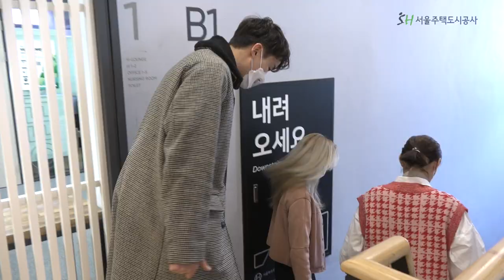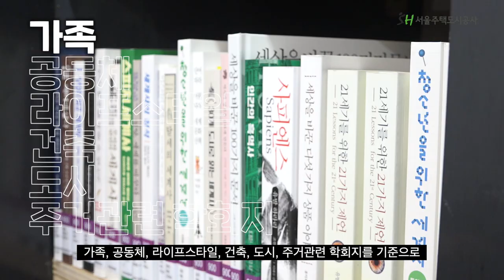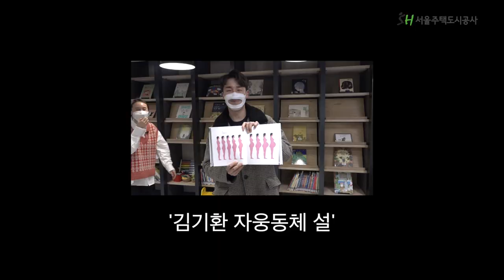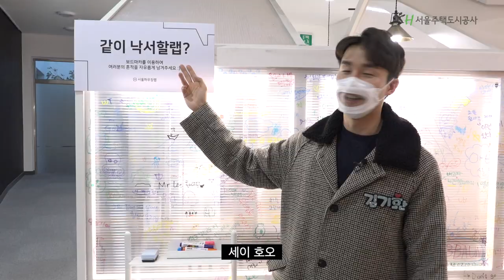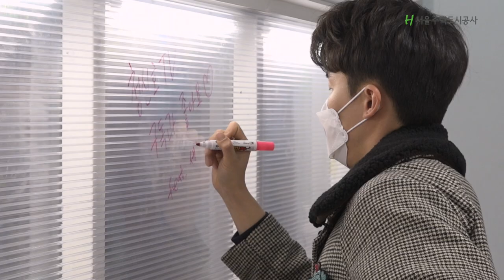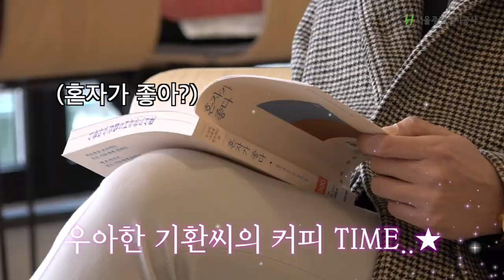[SH 현장] B대면개관식 여기 꽤 좋아보여..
안녕하세요? 여기 어때요, 꽤 괜찮죠?

엇, 죄송해요 제가 너무 서둘렀죠.. 😝

여기는 당산동에 있는 서울하우징랩 작은 도서관이에요 🏡

망설이지 말아요, 여기는 누구나 올 수 있는 곳이니까..

이곳에서 당신과 커피 한잔 하면서 여유롭게 책도 읽고 싶어요…😘

함께 가요 우리… 같이 가기로 약속 🤗